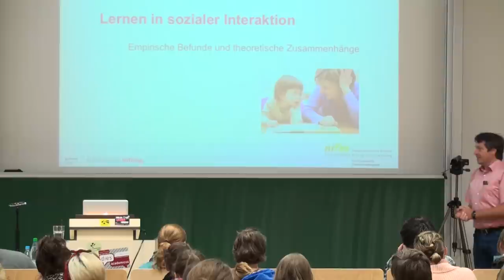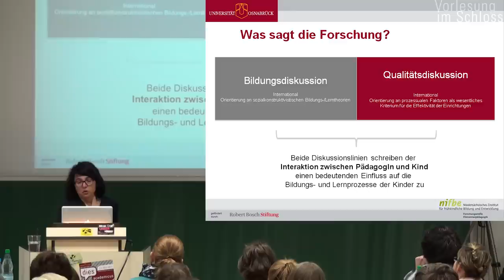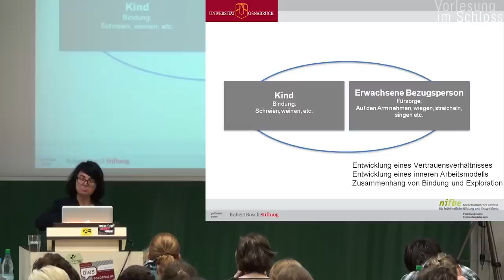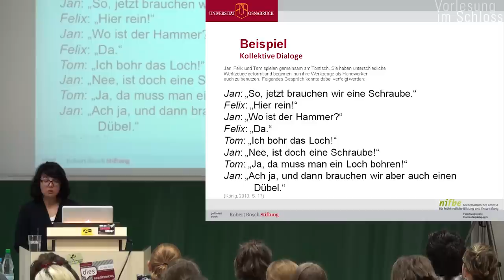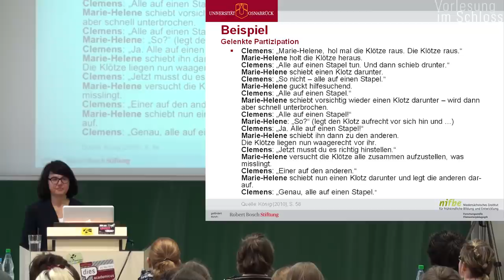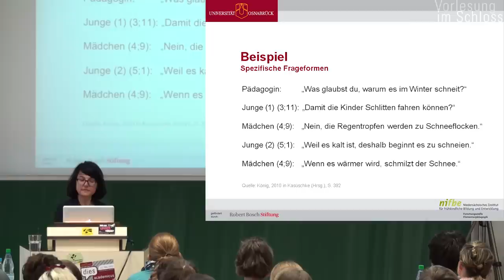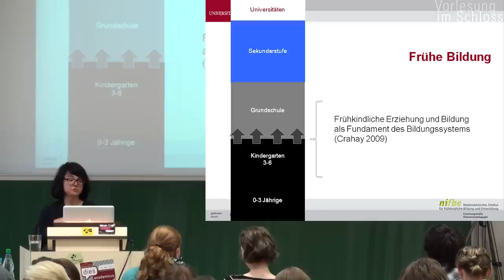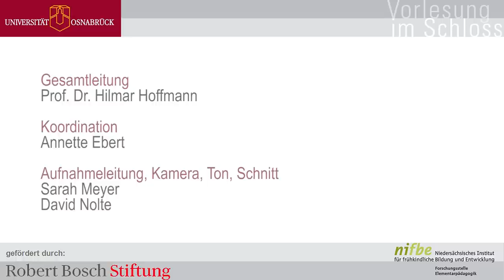Prof. Dr. Anke König: Lernen in sozialer Interaktion (Vorlesung im Schloss)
Mit ihrem Vortrag „Lernen in sozialer Interaktion. Empirische Befunde und theoretische Zusammenhänge" zielt Prof. Dr. Anke König zum einen auf die Sensibilisierung für Zusammenhänge des sozialen Lernens mit der Entwicklung des Individuums und zum anderen auf die Verortung der Begriffsklammer „Lernen in sozialer Interaktion" in den aktuellen Reformprozessen in der Elementarpädagogik.